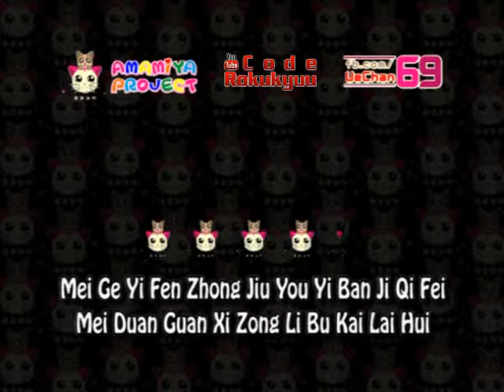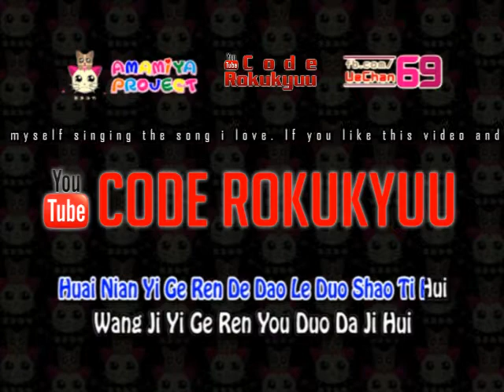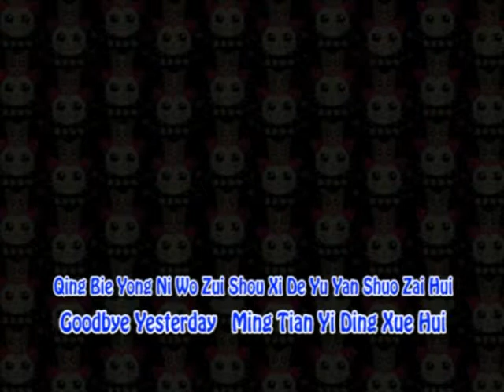Jeff Chang - Goodbye Yesterday - Karaoke Instrumental with Lyric Pinyin by Code Rokukyuu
Just one of my many hobbies.

I love Asian culture (eg. Anime, Sakura, Japan, China, Korea, Thailand, etc).  And i absolutely LOVE KARAOKE.

- Code69